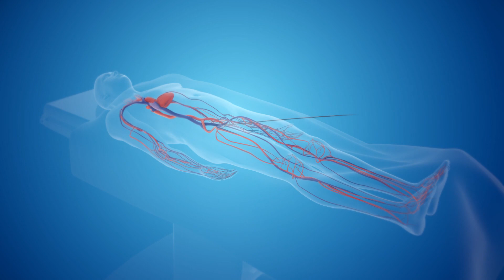Non-Invasive heart surgery gives new lease on life for Holocaust survivor, 95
LONG ISLAND, NY — You would think heart surgery on a 95-year-old would be impossible. But at North Shore University Hospital, one surgeon is showing us how he gave life back to one man, who has an undying spirit.

Jack Beteil realized that something was wrong when he became easily short of breath.

“When I started to walk upstairs I couldn't make it, I had to hold on to rail to get one flight up," he said.

Jack, who survived six concentration camps during the Holocaust, had a zest for life, that was being drained by a weak heart. He had cut back on his wood work and sculpturing, things that were his passion. That's when he met Dr. Bruce Rutkin, the Director of Structural Hearth Disease at North Shore University Hospital.

Jack had an aortic valve that needed to be replaced to get blood flowing to all his organs, and Dr. Rutkin presented a less invasive procedure, called TAVR, transcatheter aortic valve replacement.

The surgery exceeded Jack’s expectations, it was like his life was given back to him.